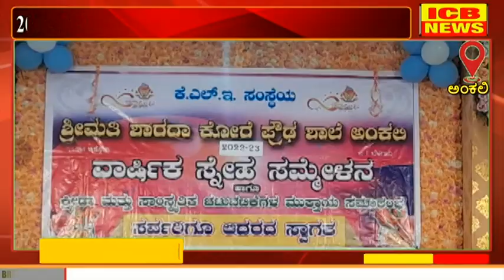ಅಂಕಲಿ :2022-23ನೇ ಸಾಲಿನ ವಾರ್ಷಿಕ ಸ್ನೇಹ ಸಮ್ಮೇಳನ ಹಾಗೂ ಕ್ರೀಡಾ ಮತ್ತು ಸಾಂಸ್ಕೃತಿಕ ಚಟುವಟಿಕೆಗಳ ಮುಕ್ತಾಯ ಸಮಾರಂಭ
ಅಂಕಲಿ :2022-23ನೇ ಸಾಲಿನ ವಾರ್ಷಿಕ ಸ್ನೇಹ ಸಮ್ಮೇಳನ ಹಾಗೂ ಕ್ರೀಡಾ ಮತ್ತು ಸಾಂಸ್ಕೃತಿಕ ಚಟುವಟಿಕೆಗಳ ಮುಕ್ತಾಯ ಸಮಾರಂಭ (ICB NEWS ANKALI)